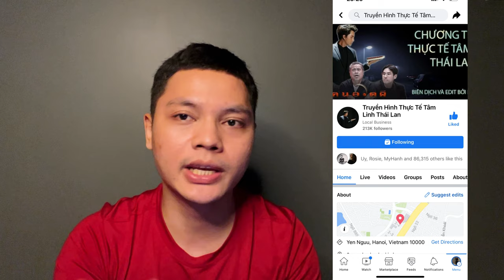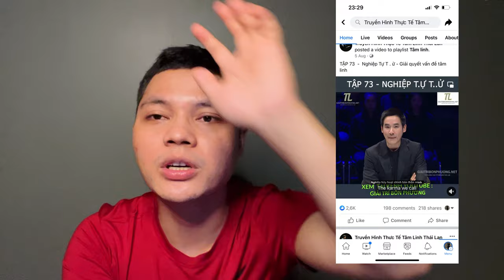ทำไมเรื่องผีไทยเรื่องนี้ถึงมาแรงในเวียดนาม?Tại sao chuyện ma Thái Lan này lại hot ở Việt Nam